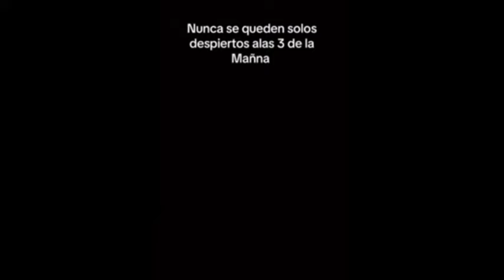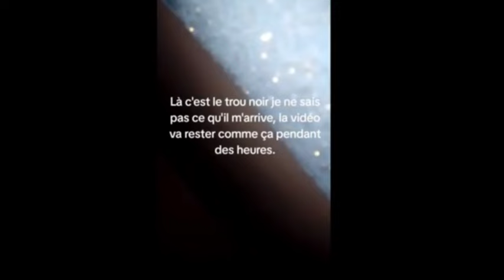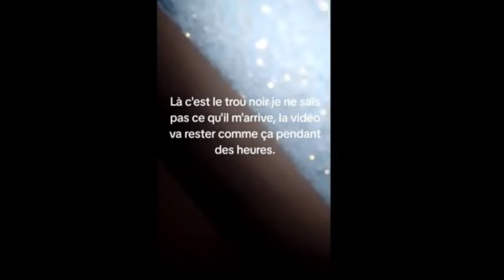3 Filmati Paranormali che vi faranno passare la voglia di rimanere soli in casa😱